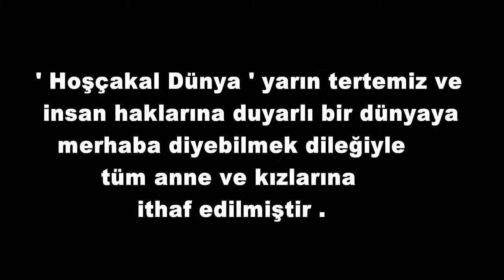Hoşçakal Dünya - Alp Deniz